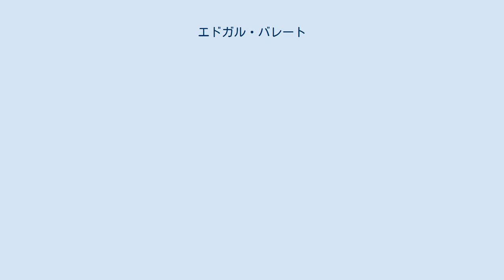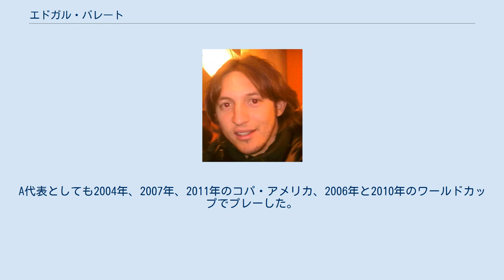エドガル・バレート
エドガル・オスバルド・バレート・カセレス（Edgar Osvaldo Barreto Caceres, 1984年7月15日- ）は、パラグアイ・アスンシオン出身のサッカー選手。
元パラグアイ代表。
 ボール奪取能力に長け、攻守にアクセントをつけられる選手。
パラグアイ代表ゴールキーパーのディエゴ・バレートは実兄。
 2002年にセロ・ポルテーニョにてデビュー。
コパ・リベルタドーレスも経験した。
将来性を評価され、デビューから1年後にはオランダのNECに移籍。
オランダで3年間レギュラーとしてプレーした後、2007年にイタリアのレッジーナと4年契約を結んだ。
チームのセリエB降格にともない、移籍金450万ユーロでアタランタBCへ移籍した。
しかし怪我でほとんど試合に出ることができず、さらにクラブも降格を喫した。
翌シーズンは2部で主力としてトップリーグ復帰に貢献し、2011年8月31日、移籍市場閉鎖直前にパレルモへ移籍することになった。
 2015年7月1日、USチッタ・ディ・パレルモに移籍。
 2020年7月15日、NECに復帰した。
 早くからパラグアイ代表に招集されている。
2004年のアテネオリンピック代表として、同大会準優勝、銀メダル獲得を果たした。
A代表としても2004年、2007年、2011年のコパ・アメリカ、2006年と2010年のワールドカップでプレーした。